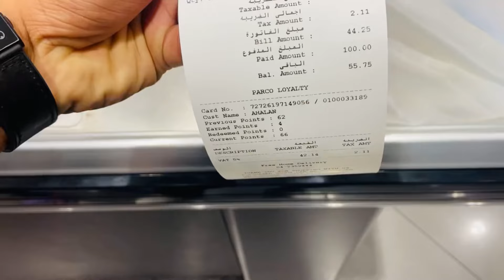DUBAI VLOG PT.1 🇦🇪